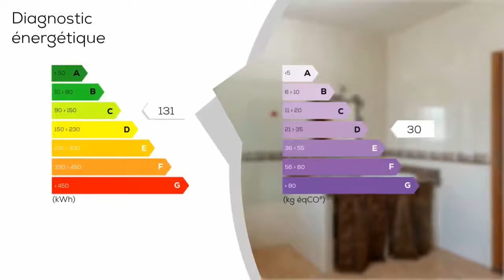A vendre - Maison - Scionzier (74950) - 5 pièces - 130m²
La localisationSituée en Haute-Savoie en région Auvergne-Rhône-Alpes, la commune de Scionzier héberge près de 9000 habitants. Implantée à mi-chemin entre Genève et Chamonix et proche de l'autoroute A40, cette ville est un point de passage pour rejoindre de nombreuses stations de sports d'hiver réputées comme Samoëns ou Morillon par exemple. Forte de son patrimoine historique, la ville possède le château de la Croix, classé monument historique, et le château de Marcossey notamment. Ecoles, commerces et associations font de Scionzier une ville très dynamique. Ses nombreux clubs de sports, loisirs divers (théâtre, musique, etc.), ainsi que ses musées et activités culturelles, la ville de Scionzier est vivante et prône l'art et la culture auprès de tous les publics. Le bienC'est dans un hameau de la ville que vous découvrirez cette belle maison individuelle. Bâtie en 2008 sur un terrain clôturé de 1066m² en très bon état et piscinable, la maison est entourée d'une terrasse et d'un parc arboré avec une pelouse bien entretenue. La maison est exposée plein sud et dispose de nombreuses fenêtres, vous profiterez ainsi pleinement de la lumière du jour. En plus de son garage de 20m², elle offre 130m² habitable en excellent état pour vous permettre de poser vos valises immédiatement et de vous installer rapidement. De plain-pied, vous entrez dans un grand séjour de 66m² comprenant une cuisine ouverte. Très lumineuse, cette pièce est entièrement carrelée. A l'intérieur du logement, vous trouverez également 4 chambres allant de 9 à 16 m² pour accueillir toute votre famille. Équipée d'une salle de bain avec une baignoire et une double-vasque, deux WC indépendants sont également présents. N'attendez plus pour visiter ce bien immobilier vous garantissant tout le calme de la campagne avec les avantages d'une ville à proximité.Mandat N° 1064.

Prix : 382 000 €
DPE : C
GES : D